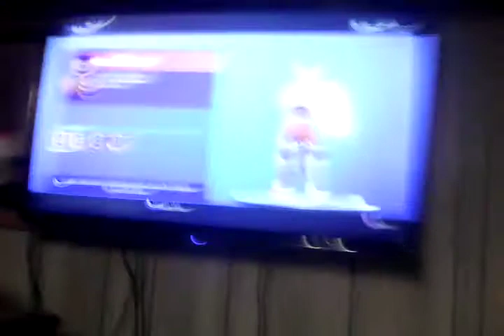Bowser Junior plays marvel avengers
Hope u enjoyed shout out to balee jhonny Caleb adrel and Heath